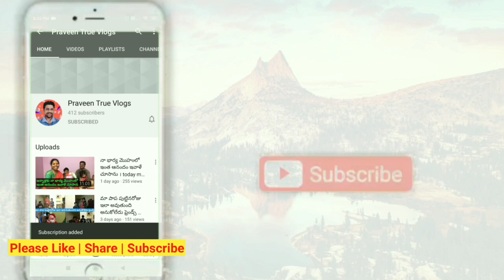పాత గోడల్ని కూడా అందంగా తీర్చిదిద్దండి ఇలా కేవలం 100/- లతో | wall decals design। Praveen true vlogs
Wall decals
Wall design
Wall stickers
How to stick wall decals